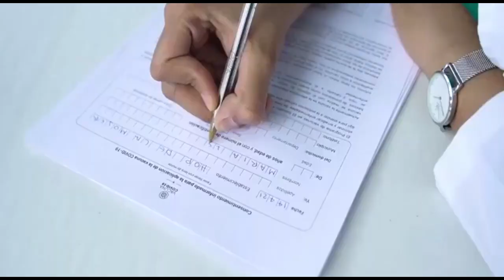Alabi con HUMILDAD VACUNA ex MINISTRA de Salud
Con una gran trayectoria, dedicándose a lo largo de su vida a su compromiso con la ciencia y la educación, logrando el reconocimiento como Heroína de la Salud Pública de las Américas.

Hoy, la Dra. Isabel Rodríguez ha iniciado su proceso de inmunización contra el COVID19.